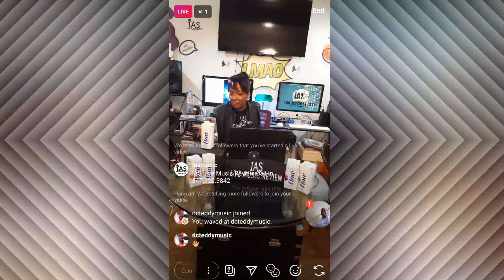We Live BABY!! Quarantine 12 iAS Live Music Review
We are reviewing music from Independent Artists Worldwide. Like Love or Lose it!!!
RIP Andre Harrell, Little Richard, FredTheGodson.
 We let the PEOPLE Speak! Get your music reviewed live or leave a comment for artists and guests.

Full Episodes -

iAS Website here you can find New Music or Submit Music + all previous shows

In Memories of Jason Bourne 'Basquiat Mind', Andre Harrell, Little Richard, FredTheGodson..and All music creatives we've lost.
We are celebrating LIFE through Music. Celebrating Artists who are in the Here and Now because we don't know what tomorrow will bring.